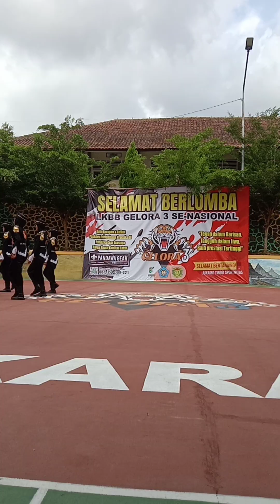YEL YEL VARIASI KEREN SMPN 3 Kebumen